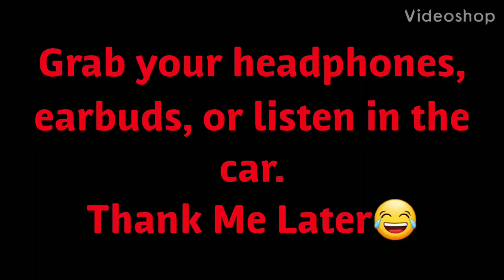INFINITI Q60 MBRP Exhaust pulls & Flybys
This is a video I have been forgetting to upload some time. I love the sound of this exhaust, and has darn good downshifts! Loud when on it, but really tame cruising, and silent on the highway. Enjoy!